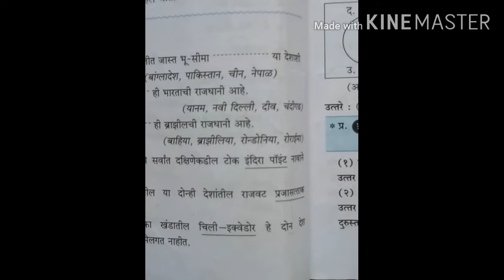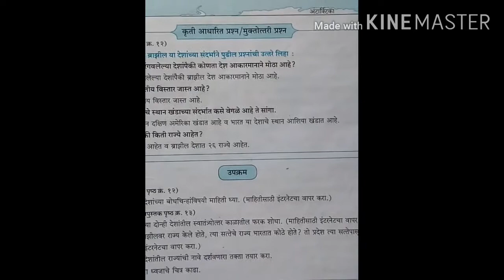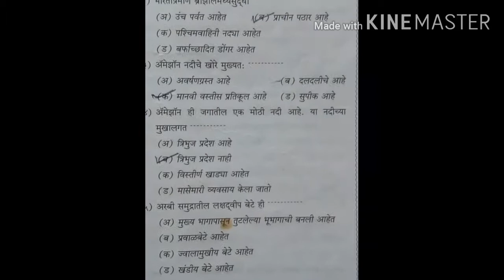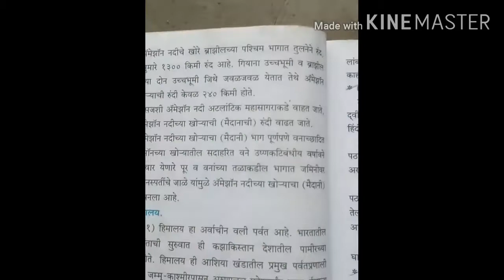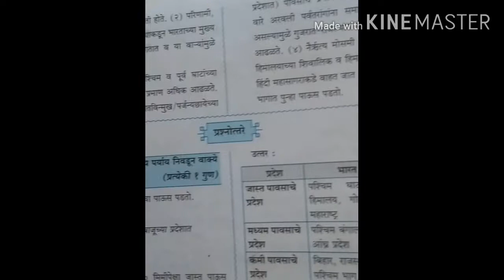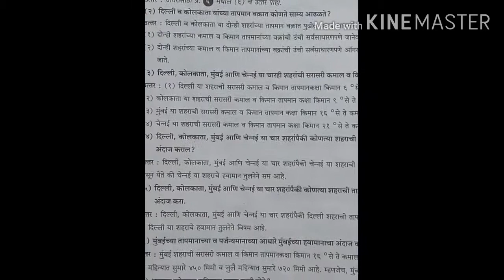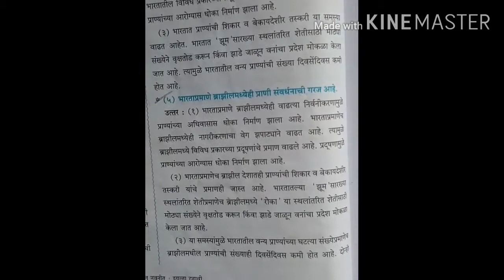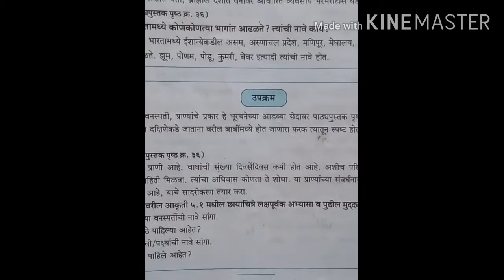वर्ग 10 वा. विषय भुगोल. पाठ 1ते5